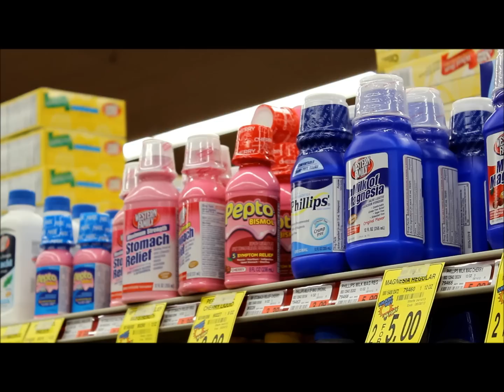Youth Conference Commercial